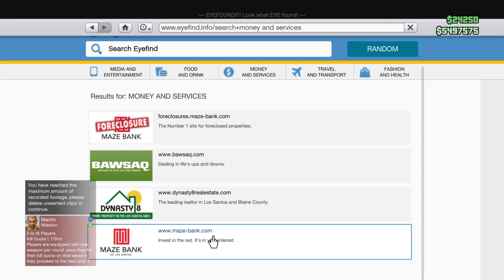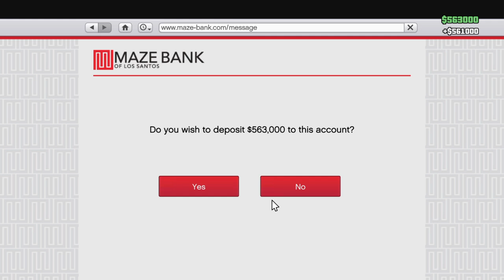Grand Theft Auto V_20161207205353